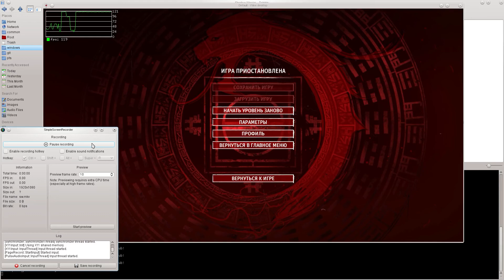Shadow Warrior on radeonsi (hd 7790 gallium-nine)